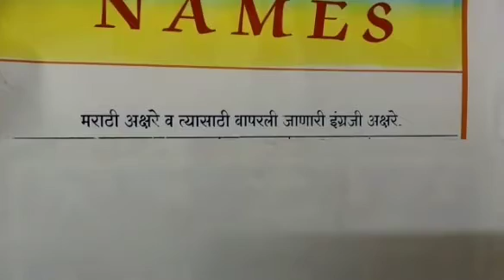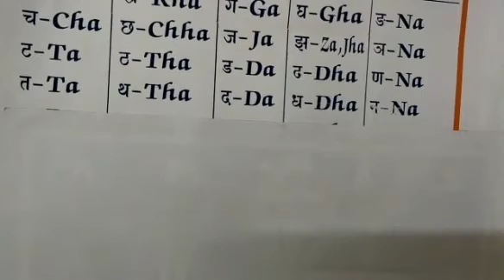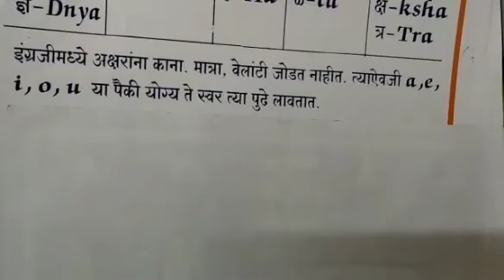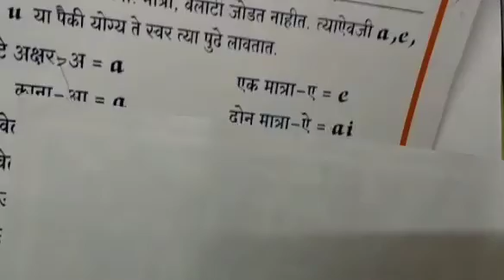🌴 SPELLING OF NAMES🌴